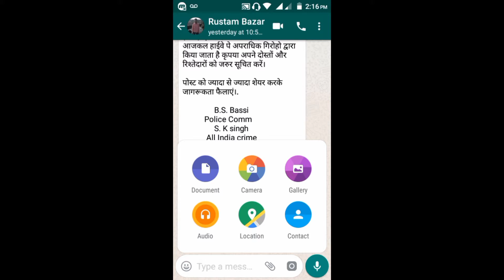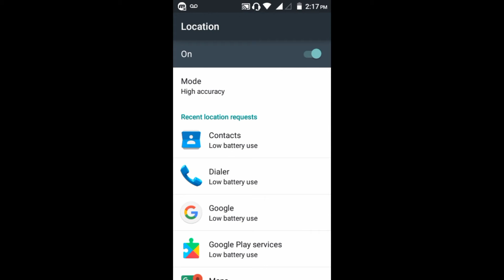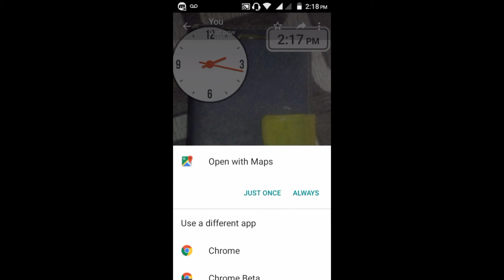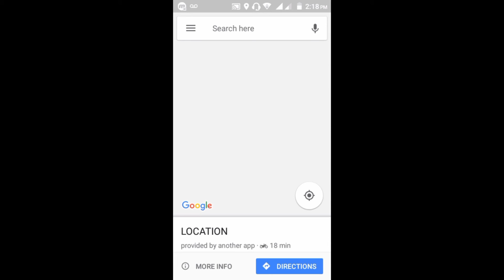Whatsapp | May 2018 New Update Whatsapp Live Location Update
Hello dosto aaj ke is video me whatsapp ke kuch naye feature ke me bare me bataya hai ke may me whatsapp me kya update launch kiya hai usi ke bare me ye video banaya gaya hai ke kya naye feature hai whatsapp me ab apne whatsapp me live location photo aur time select karke bhi apne photo ko send kar sakte hai aur aur kisi ko bhi send kar sakte hai to kaise karege is video me bataya gaya hai thank you